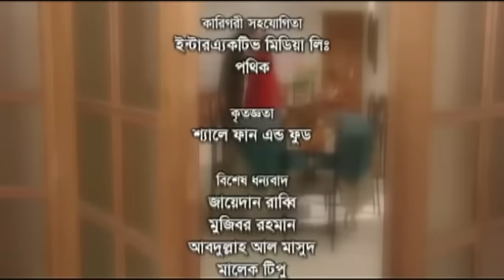Dujone Dekha Holo | Apurba | Richi Solayman | দুজনে দেখা হলো | Chayanika Chowdhury | Bangla Natok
STARRING: Rita Faria Richie Solaiman , Ziaul Faruq Apurba and others.

Story Imdadul Haq Milan
Direction : Chayanika Chowdhury
CREW: Chayanika Chowdhury

A B O U T  Chayanika Chowdhury
Chayanika Chowdhury (1 December) is a Bangladeshi television drama director. She has been directing television dramas since 2001 and as of September 2017, she has directed 347 dramas. Chowdhury graduated from Chhayanaut Sangeet Biddayatan for Rabindra Sangeet and then went to Santiniketan. Chowdhury debuted directing television dramas in 2001 with the drama Shesh Belay. She got her breakthrough through the drama titled Ek Jiboney aired on 28 October 2002. Chowdhury's 50th directorial work was Maya, the 100th was Choloman Chhobi in 2010, the 200th was Juari in 2013 and the 300th was Sona'r Manush in 2016. Chowdhury publisher her first book Mayaghar in 2014. Chowdhury is married to Arun Chowdhury, a writer and journalist since 1990. They have a daughter Anulekha. Her sister Tamalika Karmakar is a film and television actress.

A W A R D S:
Cultural Reporters Award as the Best Director
Best Critic Award as the Best Director from Cultural Journalist Forum of Bangladesh